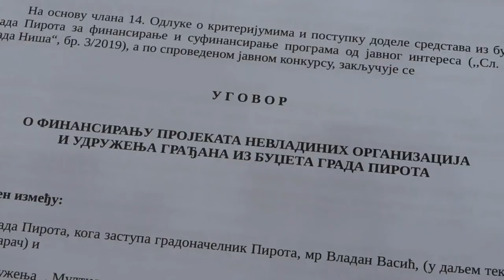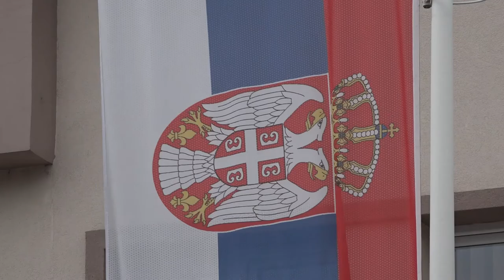U TOKU KONKURS ZA PROJEKTE LPA